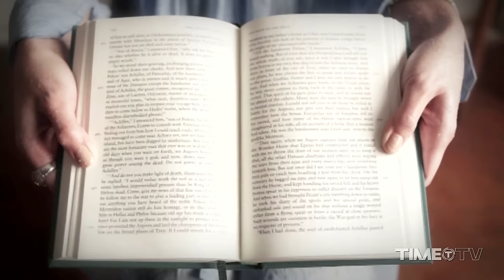Brooke Fraser - Something In The Water [Official Video HD]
Figlia di un ex giocatore di rugby della mitica squadra degli All Blacks neozelandesi e appassionata di musica fin da bambina, Brooke Fraser è una vera propria pop star... in Nuova Zelanda!
Giunta già al suo terzo album, Brooke è finalmente pronta a un volo transoceanico che porterà lei e il suo nuovo album "Flags" anche in Italia.
Nata a Wellington e cresciuta ad Auckland, Brooke -- nonostante la distanza dagli Stati Uniti e dall'Australia -- non ha, infatti, niente da invidiare a Natalie Imbruglia, Nelly Furtado, Taylor Swift e altre reginette del pop anglofono.
Voce cristallina, mood solare e un'inclinazione a testi profondi e con venature spirituali, Brooke Fraser debutterà il 7 Gennaio 2011 sulla scena italiana con il primo singolo estratto da Flags, la ballata pop folkeggiante Something In The Water.
Fortunatamente questa non è l'unica gemma di un album pieno di potenziali hit, come la seconda traccia Betty e l'incursione nell'indie-rock Coachella, un omaggio all'omonimo festival americano a cui Brooke ha partecipato l'anno scorso. Influenzata da veterane del pop al femminile come Sarah McLachlan e Joni Mitchell, Brooke Fraser ha, insomma, tutta la stoffa per diventare la sorellina più piccola di Norah Jones e Sara Bareilles.
Ascoltare "Something In The Water" per credere!

The track is stil a huge hit in Italy (went Gold in Autumn 2011) and in the rest of the World too! It was awarded as the "Most Performed Work in New Zealand" in 2011 and had a lot of airplay in Germany and Uk too... In the video Brooke Fraser sings, dances and claps her hands... Brooke fell in love with the confessional lyrics and timeless melodies of James Taylor, Carole King, Joni Mitchell and Paula Cole, and eventually began to play the guitar. In 2002, when she was 18, Fraser signed with Sony Music and moved to Auckland where she played regularly at local venues while she wrote the songs that would appear on her debut album, What To Do With Daylight. That album, released in New Zealand in 2003, debuted at No. 1 and achieved gold status the same week.